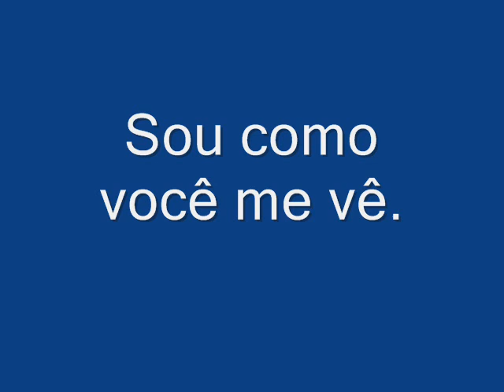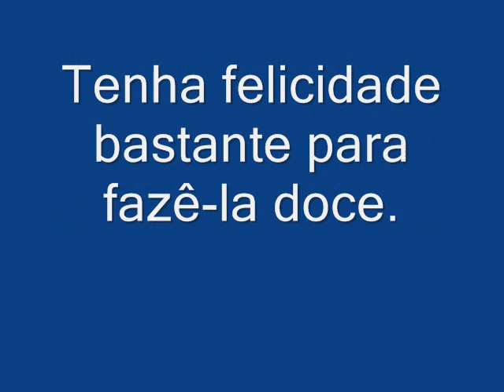Scorpions - No One Like You - Ninguém como você.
"... fica sempre a certeza de que se dormiu e se sonhou."

Um Sopro de Vida.

Clarice Lispector